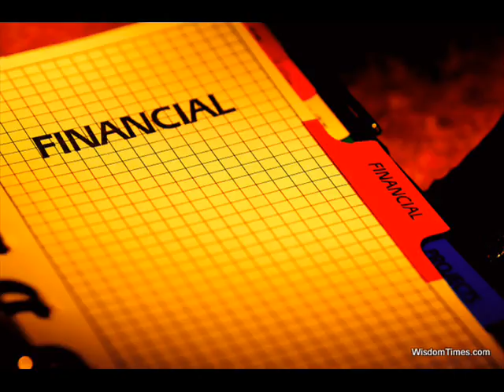10 Ways to Make Sure You Never Have to Face Financial Crisis home